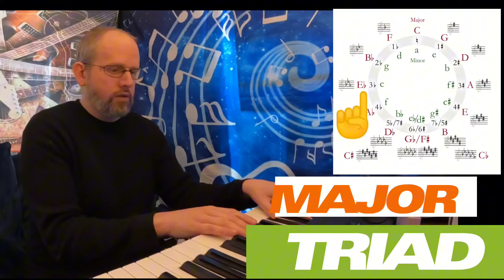Chord Compendium | The Major Triad